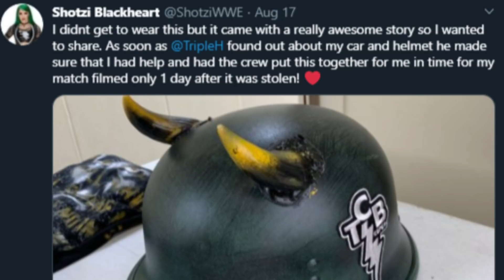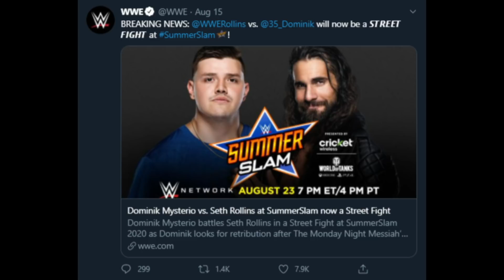CHILLING NEW Sonya Deville Kidnap Details | Talking Smack RETURNING!? | 2 MORE Years Of Goldberg!?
Chilling new details emerged in the Sonya Deville home invasion and attempted kidnapping case this past weekend. Heartwarming story by Shotzi Blackheart after Triple H found out her precious helmet was stolen. Is WWE bringing back Talking Smack on Friday nights? Please tell me it's not true...do we really have 2 more years and 4 more matches for Goldberg in WWE!?

BLACK FACE MASKS IN STOCK! Get your Off The Script FACE MASKS!

Listen To Off The Script On Apple & Spotify!

Off The Script is a weekly WWE podcast that is always completely honest, covering the latest pro wrestling news, wrestling rumors, WWE news, WWE rumors, and WWE highlights of the week, weekly reviews for WWE Raw, WWE SmackDown, WWE NXT and AEW Dynamite, and all major PPV shows during the year